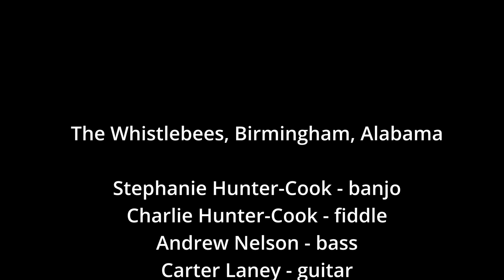The Whistlebees, Birmingham, AL - Pinhotifest 2023, Sylacauga, AL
This is the lead-in performance of The Whistlebees, from Birmingham, AL, at the 2023 Pinhotifest in Sylacauga, AL.

They are excellent folk music string band performers.

Video was recorded on a Sony FX3, 200-600 G lens, f6.3, ISO 640, 23.98fps, custom LUT.
Audio was recorded using a Lectrosonics HMa and SRc, 941Mhz band, into a Sound Devices MixPre 6 II.

UPDATE 9/25/23: the guitarist is incorrectly credited as "Carter Laney",   It should be listed as "Matthew Beadlecomb".  Apologies, and thanks for the correction, Bailey Craig.